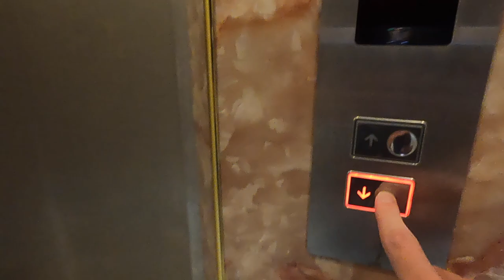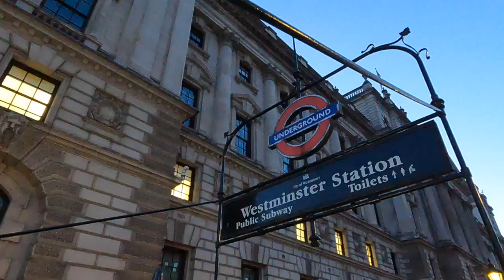CHEAPEST FLIGHT TO EUROPE - SOUTH EAST ASIA TO LONDON